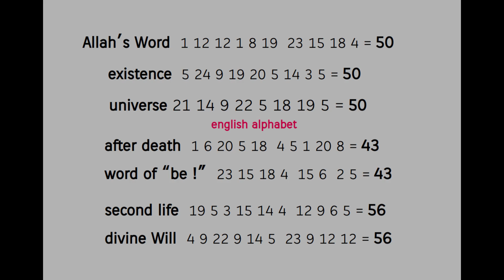word / promise of Allah = the Plan